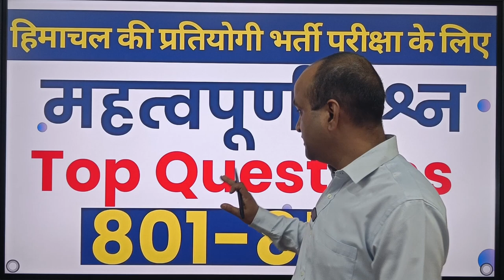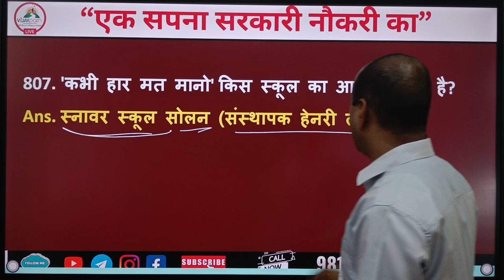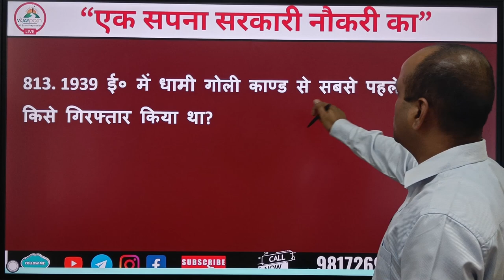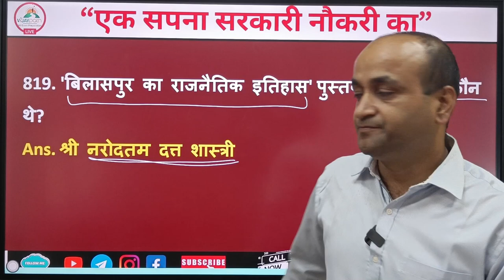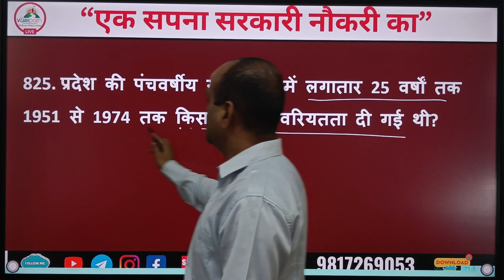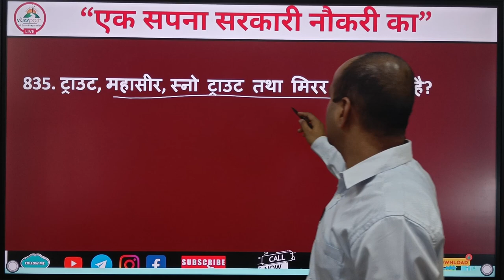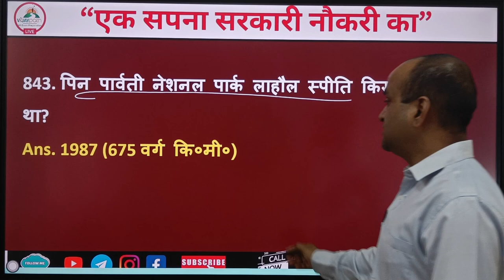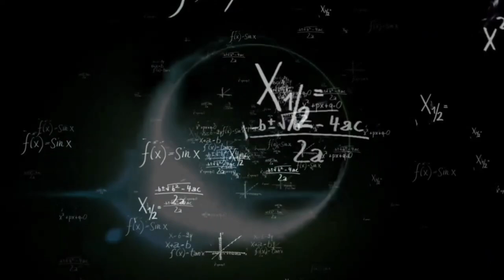Himachal Pradesh Most Important Questions daily 801-850 Questions